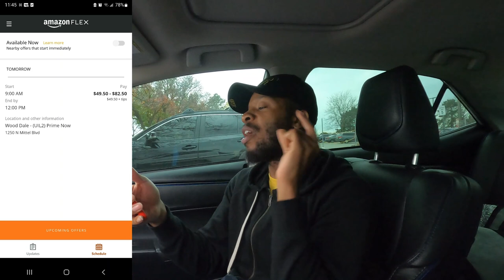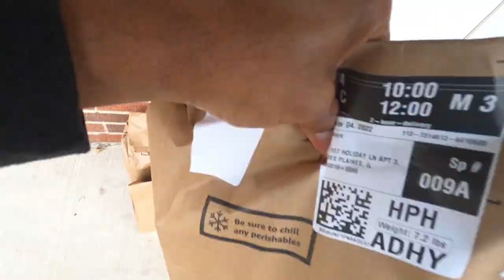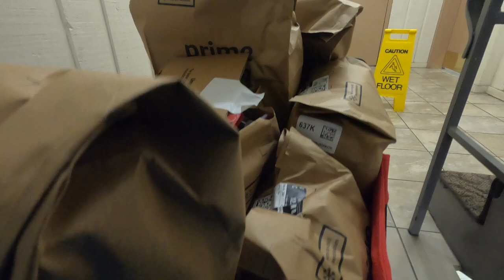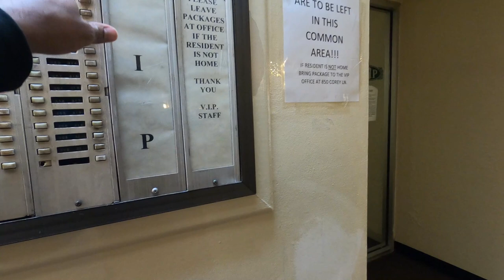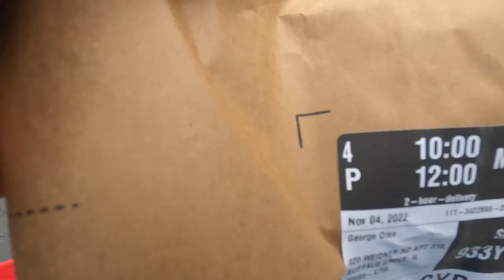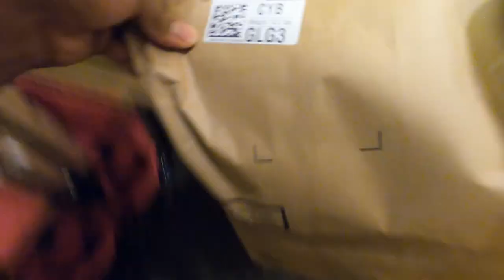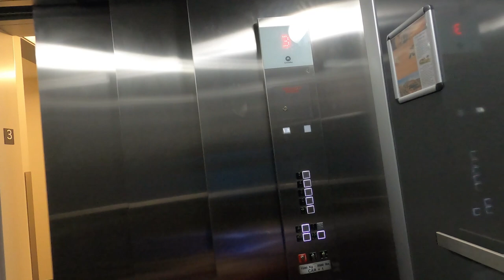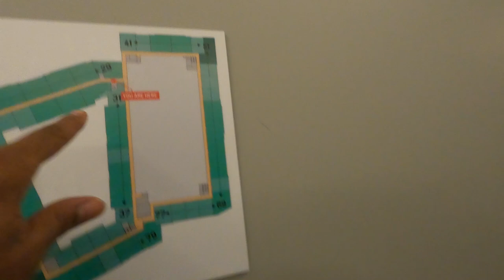The Estimated Payouts On These Amazon Prime Flex Blocks Are Deceiving! Blacklisted Warehouse